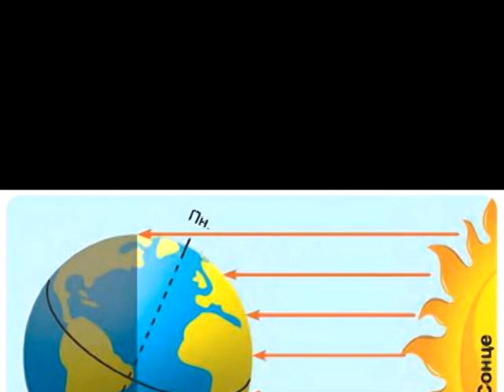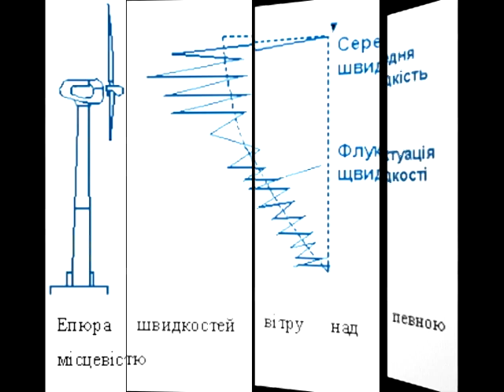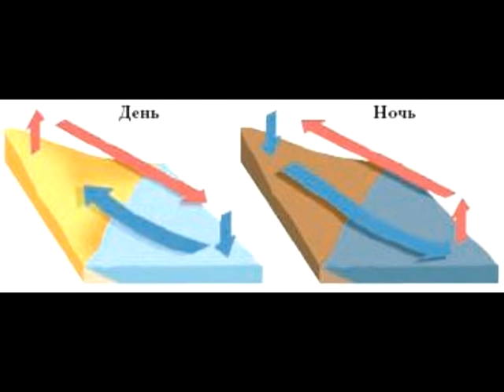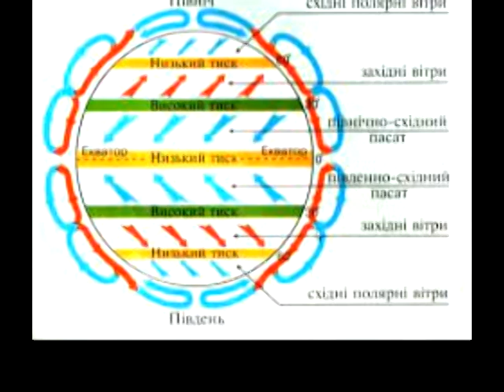Вітер. Види вітрів.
Хоча повітря й невидиме для ока, ми завжди відчуваємо його рух – вітер. Головною причиною виникнення вітру є різниця в атмосферному тиску над ділянками земної поверхні. Варто лише тиску де-небудь зменшитися або збільшитися, як повітря попрямує від місця більшого тиску в бік меншого.